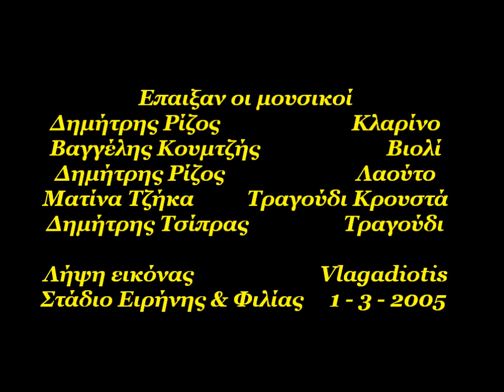Πίτα του Ηπειρώτη 2015. Κωστηλάτα με τους Λαλητάδες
Ελαβαν μέρος τα χορευτικά
01 α Πολιτιστικός Σύλλογος Καρδαμιτσίων
     β Χορευτικός Ομιλος Πρέβεζας
02    Εκπολιτιστικός ΣύλλογοςΝ Κερασούντας Πρέβεζας
03 α Σύλλογος Ηπειρωτών Φαρσάλων & Περιχώρων
     β Πολιτιστικός Σύλλογος Πραμαντιατών Αρτας
04 α Σύλλογος Ασσιωτών
     β Σύλλογος Ηπειρωτών Παιανίας
05 α Σύλλογος Ηπειρωτών Ηλιούπολης
     β Σύλογος Πλατανούσσας Ιωαννίνων
06    Πανηπειρωτικός Σύλλογος Ν Ευβοίας
07 α Πολιτιστικός Σύλλογος Δροσοχωρίου
     β Αδελφότητα Ανωγειατών Φιλιππιάδας
08 α Αδελφότητα Κουκλιωτών Ιωαννίνων
     β πολιτιστικός Σύλλογος Φιλιατών
09 α Πανηπειρωτική Ενωση Νομού Καβάλας
     β Πολιτιστικός Σύλλογος Δροσιάς Πεντέλης  Ιωαννίνων
10 Αδελφότητα Σελλαδιτών Αρτας